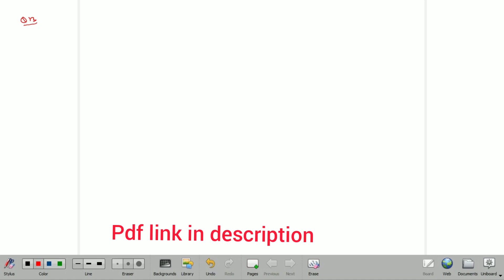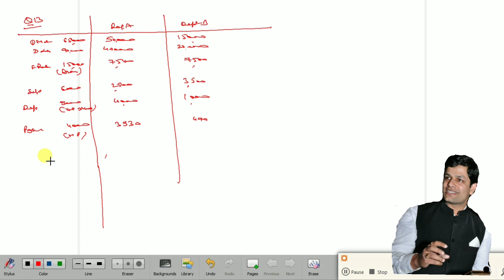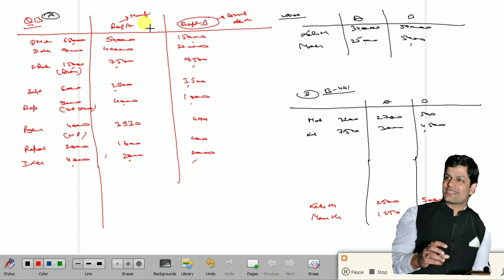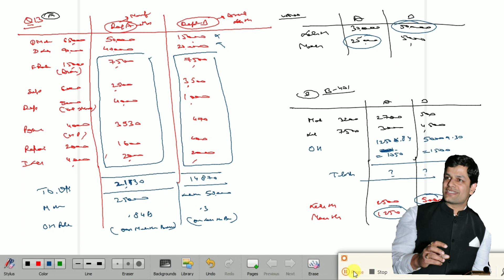B.COM(H/P) BBA | COST ACCOUNTING|OVERHEAD DISTRIBUTION| EP-8|BCC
B.COM(H/P) BBA | COST ACCOUNTING| |OVERHEAD DISTRIBUTION|  | EP-7|  |BCC|

BRILLIANT COLLEGE OF COMMERCE